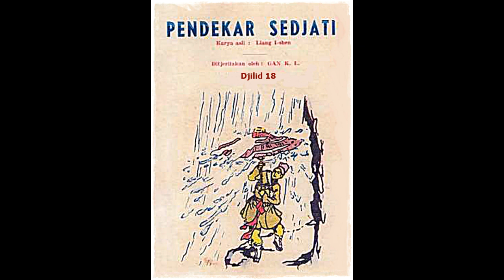Seri Cerita Silat Pendekar Sejati Jilid 18